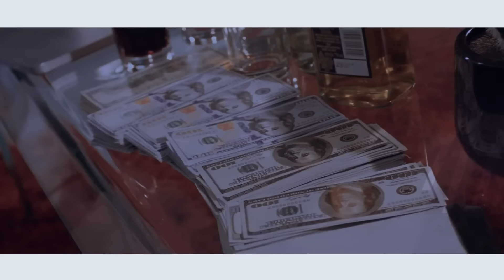Shatta Rako ft David Lutalo -TekOver Make Money (Official Remix 4k)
Have you heard this yet? "TekOver Makmoney by Shatta Rako ft David Lutalo" by yours truly 🙌 -